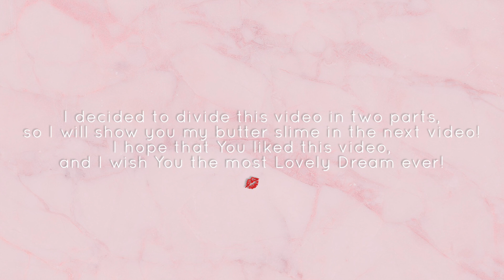[ASMR] Slime Time Part 1 (Slime on the mic, Whisper)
Hello, my Sweetie!
My name is Olesya, and I'm very glad to welcome You on my channel.🥰

Today I will relax You with some of my new slimes! I will play with them and put them on the microphone. I hope that you will fall asleep really fast!

This is an ASMR video, and it is made for your entertainment, relaxation, and tingles.
I hope that you will love it, and I wish you the most lovely dream tonight!💋